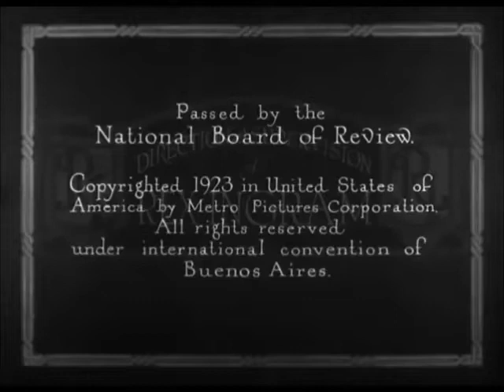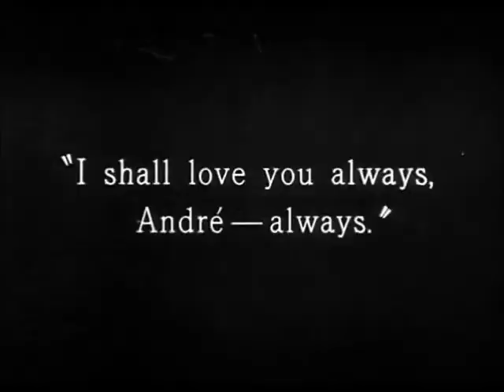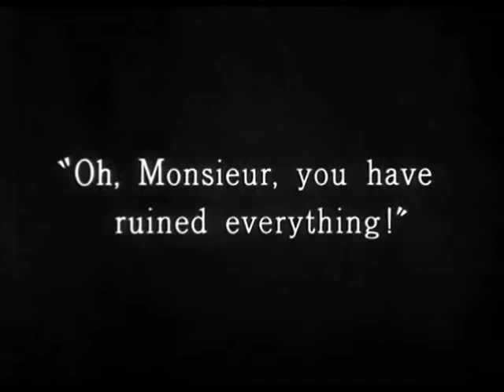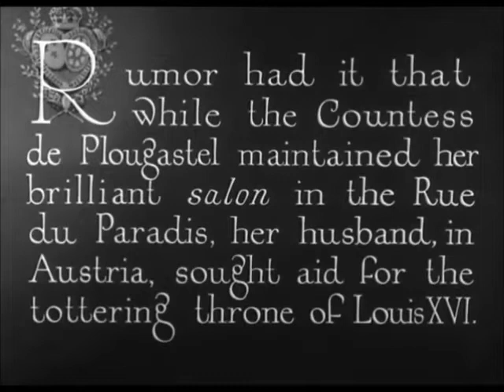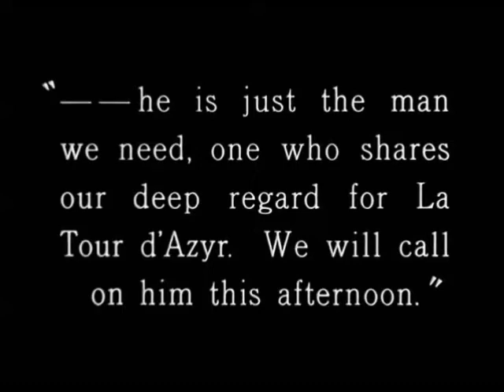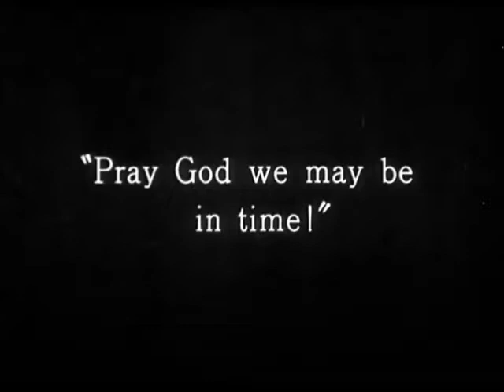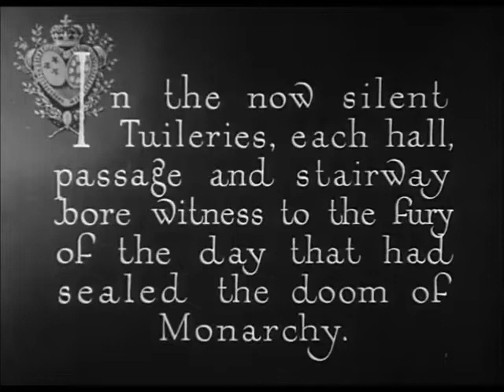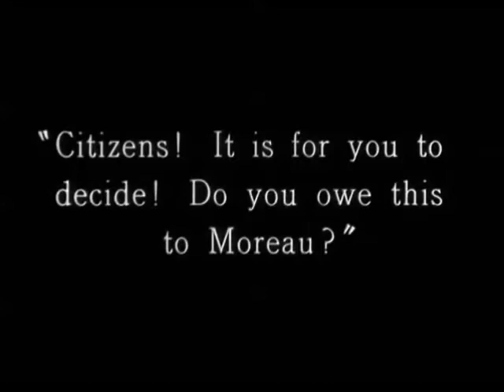Movie Watching: Scaramouche. by Hiroki 20231005aj